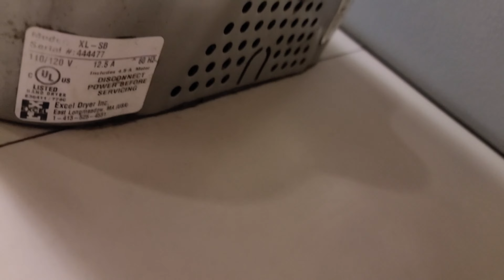Excel Dryer Xlerator | Carl's Jr | Galerias Hipodromo | Tijuana, Mexico